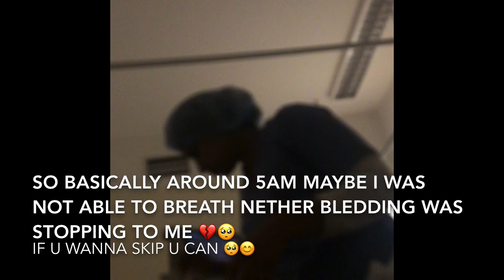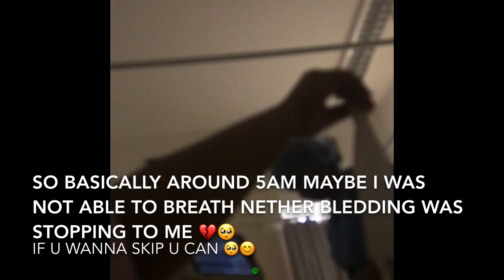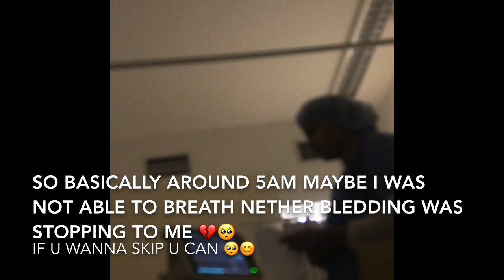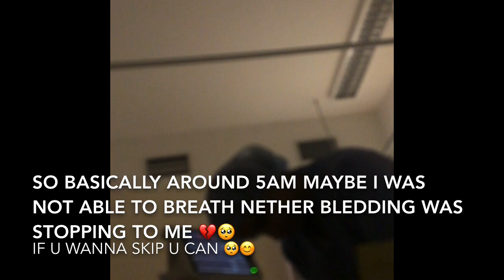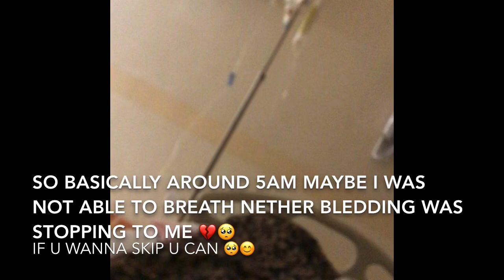Hospital Vlog| Part2| Maryamshahid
I tried making the vlog hope u guys like it. ♥️ sorry for late update was really sick 🤒 and couldn’t got time to put. ♥️. Stay bless May god bless everyone with good health and wealth ameen ❤️🙈stay happy and bless enjoy ur life 😘.

Txx 😘 xoxo 😚